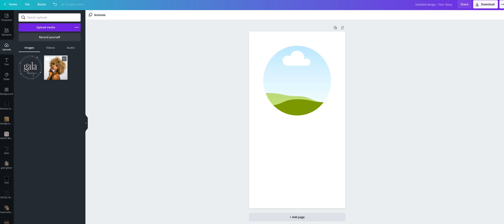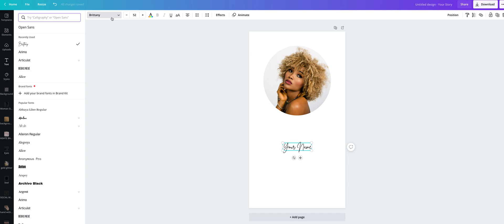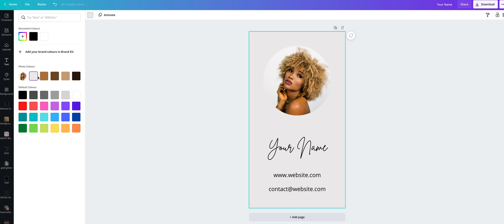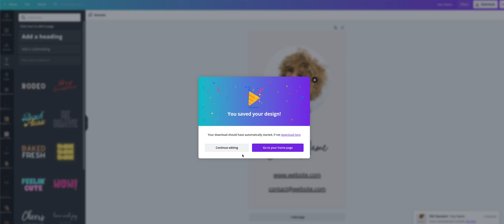Create Digital Business Card with Clickable Links Using Canva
Hi! In this video I will show you a simple way to create a digital business card with clickable links :)